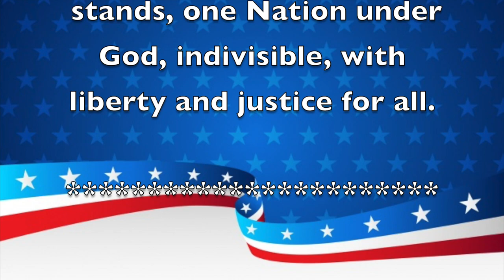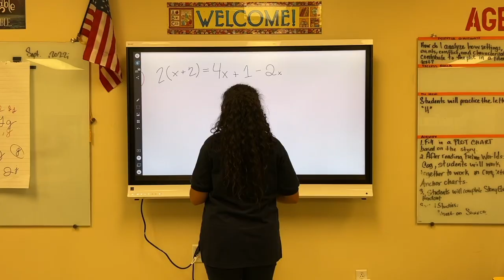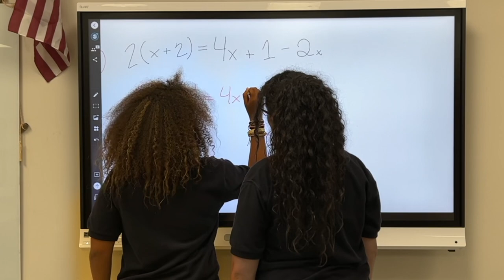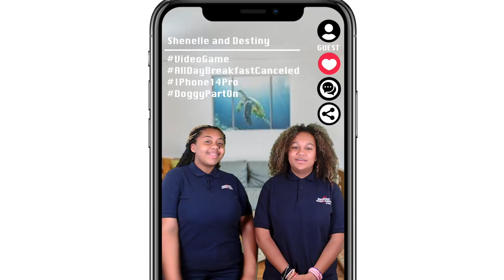Morning Announcements September 12th 2022